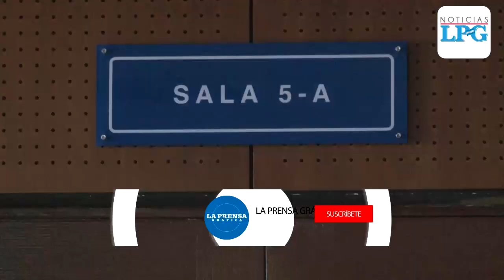Juez sobresee definitivamente a Arriaza Chicas, procesado por incumplimiento de deberes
El Juzgado Quinto de Paz de San Salvador decretó un sobreseimiento definitivo a favor del director de la PNC, Mauricio Arriaza Chicas, por lo que el proceso en su contra no continuará.

¡Visítenos!